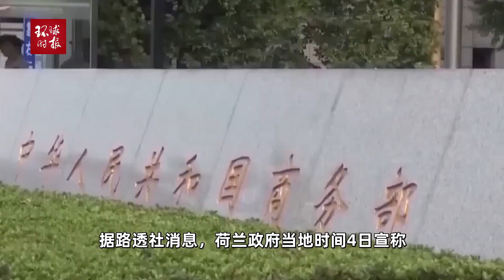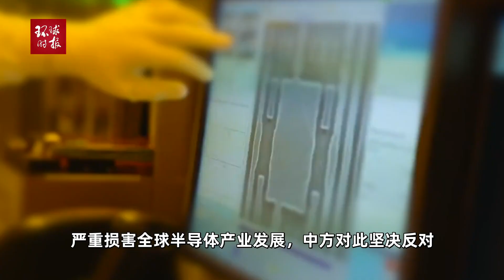中国对镓锗出口实施管制，荷兰跳出来施压欧盟：必须做出回应！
中国对镓锗出口实施管制，荷兰跳出来施压欧盟：必须做出回应！China implements controls on the export of gallium and germanium, and the Netherlands jumps out to pressure the EU: a response must be made!